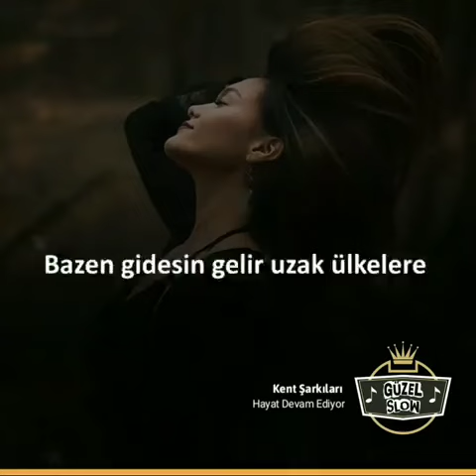Kent Şarkıları - Hayat Devam Ediyor